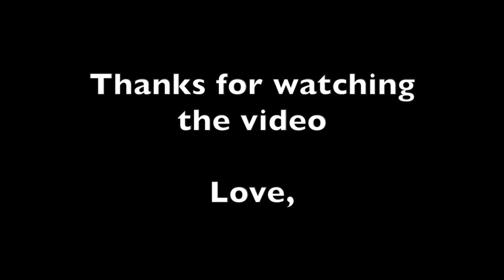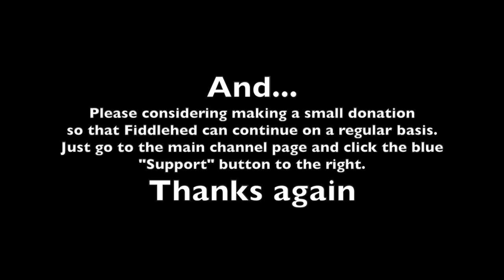Ashokan Farewell | Basic Fiddle Lesson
FiddleHed is the fun way to learn fiddling online 🎻🤓

Play every day, have fun and thanks for making music 🙏

Jason 🎻